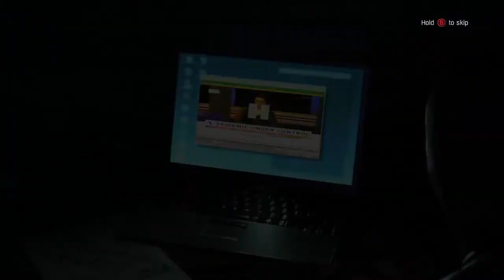DYING LIGHT | Full Gameplay | Walkthrough | Part - 29 | Find The Embers | Public Face